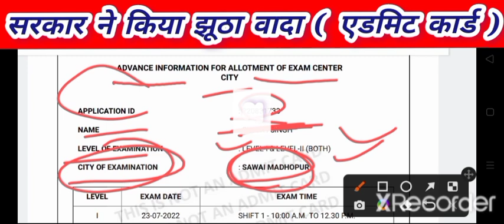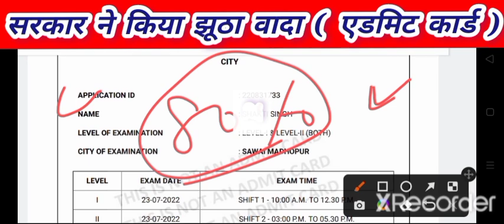रीट एडमिट कार्ड 80% वाला ग्रह जिला मिलने पर 😭//सरकार ने किया झूठा वादा 😭//ऐसा क्यों....?